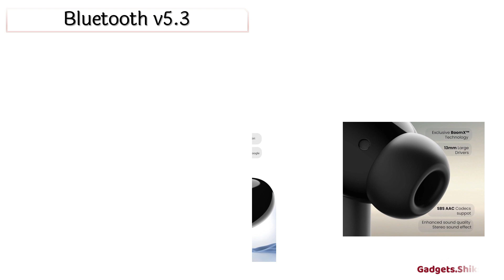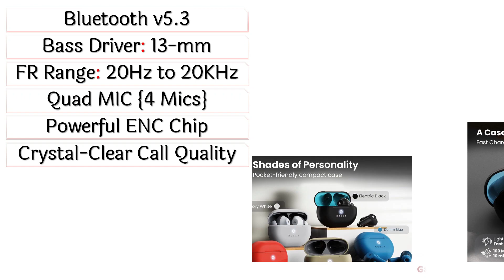🔥13 mm Driver ► Boult Audio K40 Ear Buds Review ► ईयरबड्स ► Earbuds under 2000 ► Earbuds under 1500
बौल्ट ऑडियो K40 ईयर बड्स को कॉम्पैक्ट पैकेज में उच्च गुणवत्ता वाली ध्वनि देने के लिए डिज़ाइन किया गया है। 13 मिमी ड्राइवरों के साथ, ये ईयरबड एक गहन सुनने के अनुभव के लिए शक्तिशाली बास और स्पष्ट ट्रेबल प्रदान करते हैं।

ईयरबड एक आरामदायक फिट डिज़ाइन के साथ आते हैं जो यह सुनिश्चित करता है कि वे वर्कआउट या यात्रा जैसी गतिविधियों के दौरान अपनी जगह पर बने रहें।

K40 ईयर बड्स में हैंड्स-फ़्री कॉल के लिए एक अंतर्निर्मित माइक्रोफ़ोन और संगीत प्लेबैक के आसान नियंत्रण के लिए एक मल्टी-फ़ंक्शन टच कंट्रोल्स  भी है।

इन ईयरबड्स का चिकना और स्टाइलिश डिज़ाइन उन्हें उन लोगों के लिए एक बढ़िया विकल्प बनाता है जो कार्यक्षमता और सौंदर्यशास्त्र दोनों चाहते हैं।

कुल मिलाकर, बौल्ट ऑडियो K40 ईयर बड्स एक छोटे और किफायती पैकेज में शानदार ध्वनि गुणवत्ता, आराम और सुविधा प्रदान करते हैं।